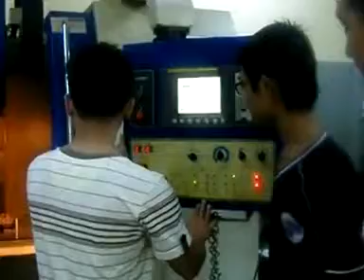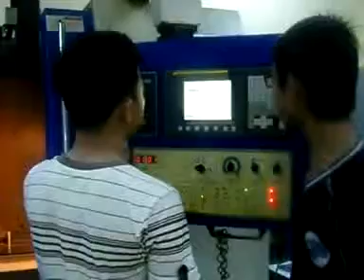CNC教學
說明
培訓中心CNC教學

未經許可請勿下載或再製，保留法律追究權。